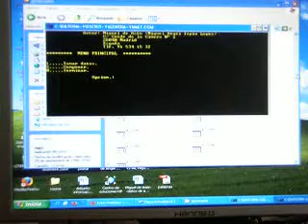Generador de sonetos de Miguel de Asén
Extraido de generador de sonetos de Miguel de Asén, mediante la combinación de numeros del 1 al 4 en la secuencia de 15 bloques surge un soneto aleatorio. Quince bloques que serian los catorce versos más el título, dándose una gran proyección de combinaciones diferentes. Lo que daria según creo combinatoria de 15 elementos tomados de cuatro en cuatro. Generador de sonetos de Miguel de Asén